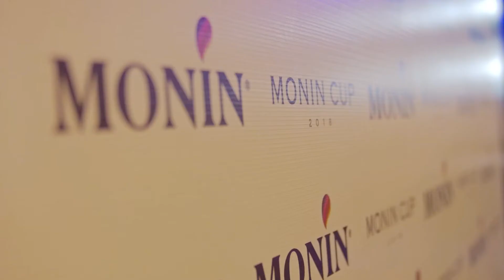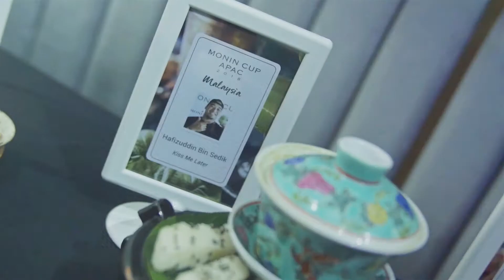Monin Cup Asia Pacific final 2018, Kuala Lumpur - Malaysia - Mix Your Origin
MONIN Cups are worldwide competitions held by MONIN importers. Winners of each contest compete during the MONIN Cup International Final organized in France by the MONIN Team since 2011. ”

The MONIN Cups are organized by our local importers in more than 57 countries for now. The purpose is to encourage young talented bartenders (27 YO maximum) to challenge themselves and to represent proudly their country during the International Final (next edition in 2018).

Every year, new MONIN Cups have been introduced along with a new theme and various activities for the bartenders and the guest.